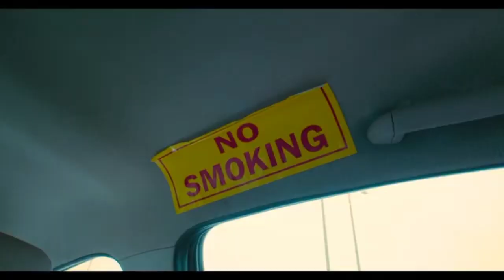इस गाने ने सभी रिकॉर्ड तोड़े वीडियो में जरूर देखे | Uff Your Body New Song | Yuvraj Singh Choudhry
नमस्ते 🙏🏻 दोस्तो मेरे इस YouTube Channel पर आप लोगो को नई नई Videos देखने को मिलेंगी , आप लोगो से निवेदन है मेरे इस YouTube Channel ▶️ को जरूर Subscribe करे और Bell 🔔 Icon को जरूर दबाइए ताकि सभी Videos की Notification 🔊 आप लोगो को सबसे पहले मिले ।

किस भी प्रकार की Advertisement चलाने के लिए हमे मेल भेज.

इस गाने ने सभी रिकॉर्ड तोड़े वीडियो में जरूर देखे | Uff Your Body New Song | Yuvraj Singh Choudhry @yuvrajsinghchaudhry6400

Singer yuvraj singh chaudhry